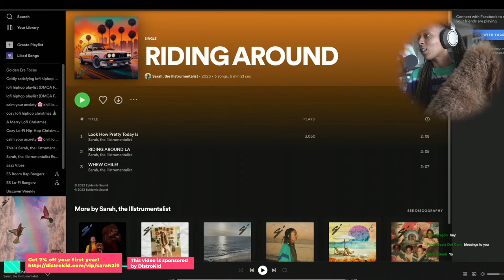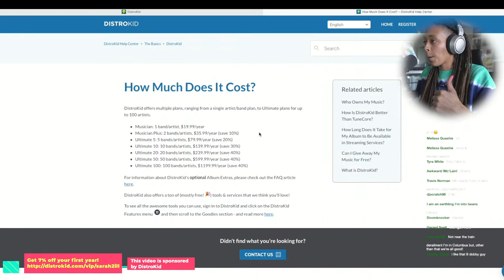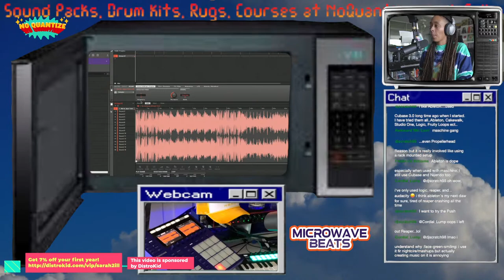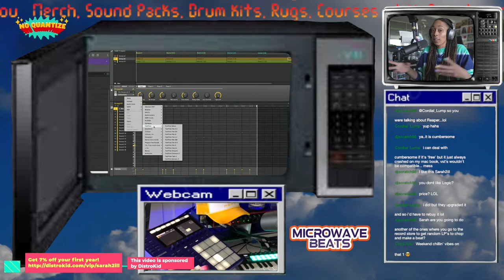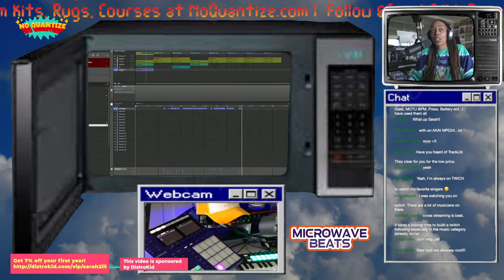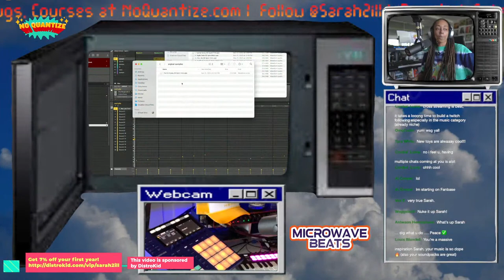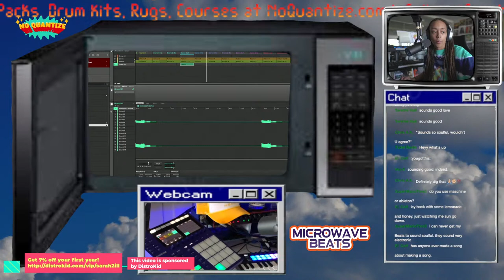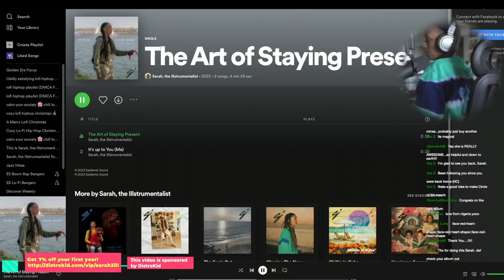Microwave Beats with Sarah, The Illstrumentalist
Join me every Friday at 2pm PT (5pm ET) to listen to beats, make beats, talk about music production gear, releasing music, creating artwork and much more!!!

“The Art of Staying Present” by Sarah, The Illstrumentalist is OUT NOW!

Camera 1
Sarah’s Amazon Storefront

Download My new PDF titled “8 Ways Music Producers can Make Money from Digital Products”